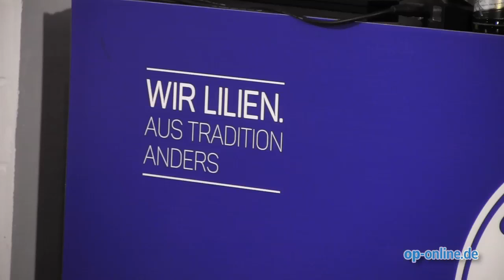Darmstadt 98: Berndroth nach Meier-Entlassung Lilien-Interimscoach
- Nach der Beurlaubung von Norbert Meier als Trainer beim SV Darmstadt 98 ist der 64-Jährige Ramon Berndroth als Interimscoach eingesprungen. Berndroth, der in vielen Vereinen im Rhein-Main-Gebiet schon in diversen Funktionen tätig war und aktuell eigentlich Leiter des Nachwuchsleistungszentrums der Darmstädter ist, steht am Samstag beim Auswärtsspiel der Lilien in Freiburg erstmals hauptverantwortlich bei einem Erstligisten an der Linie. Spätestens an Weihnachten tritt Berndroth zurück in die zweite Reihe. Als neue Cheftrainer sind unter anderem Bruno Labbadia und Kosta Runjaic im Gespräch.